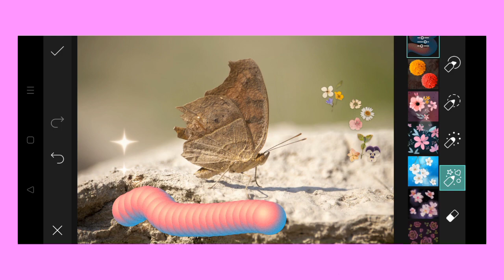Trending HDR video | A Screen Of Pure Pink sdc editing cc | Background | Bp Backdrop A380F K #207